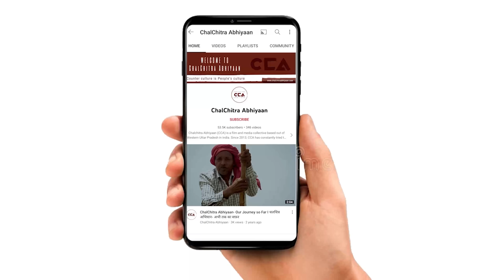शामली: किसान महिलाओं ने रच दिया इतिहास| Shamli: Women Farmers Make History - CCA Report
उत्तर प्रदेश के शामली जिले में, गन्ना के बकाया भुगतान की मांग को लेकर किसानों का अनिश्चितकालीन धरना प्रदर्शन 22 अगस्त 2023 से शामली के सहकारी गन्ना समिति में चल रहा है। हालांकि कुछ दिनों बाद धरना अब शुगर मिल पर जारी है। पिछले 5 दिनों से 4 किसान लगातार भूख हड़ताल पर थे। किसानों ने अपनी समस्या के समाधान के अभाव में शामली शुगर मिल सोसाइटी के दफ्तरों और गेट पर महिला किसानों द्वारा ताला जड़ दिया है। किसानों का कहना है कि जब हमारी मांग पूरी हो जाएगी, तब ही ताला खुलेगा।

टीम - शाकिब यामीन रंगरेज, विशाल स्टोनवॉल, मौ सावेज चौहान

In Uttar Pradesh's Shamli district, farmers have been staging an indefinite protest since August 22, 2023, demanding the full payment of pending sugarcane dues. However, the protest has now shifted to the sugar mill. Over the last five days, four farmers have been on a continuous hunger strike. Frustrated by the lack of a resolution to their issues, female farmers have locked the gates and offices of Shamli Sugar Mill Society. Farmers state that the lock will be removed only when their demands are met.

Crew -Shakib Yameen Rangrezz, Vishal Stonewall, mohd Savez Chauhan